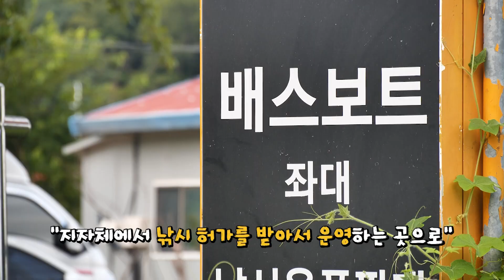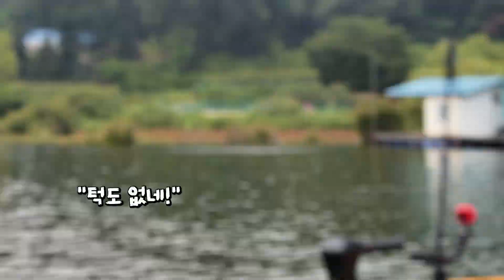예민한 배스들... 수도권 배스 낚시의 성지에서 계속되는 미스바이트! [이글아이2/4회]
수도권 배스 낚시인들의 성지! 경기도 남부의 한 저수지를 찾은 이글아이 양영곤!

여름을 맞아 탑워터 낚시에 나서는데... 예상과 달리 엄청나게 예민한 배스들!

계속되는 미스바이트에 양영곤은 과연 어떻게 접근할 것인가?!